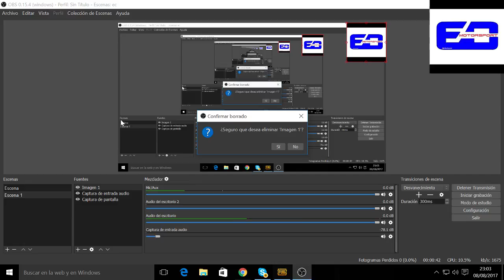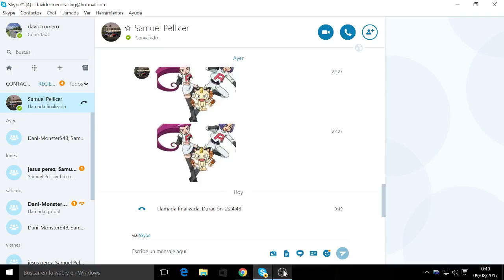david romero playerunknown's battlegrounds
playerunknown's battlegrounds los mancos